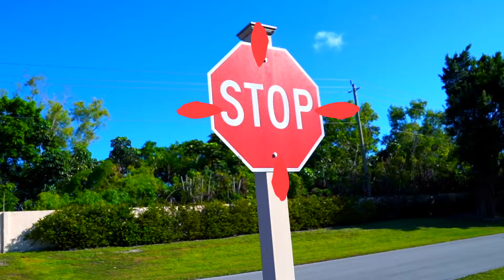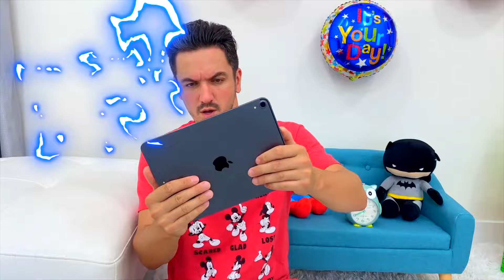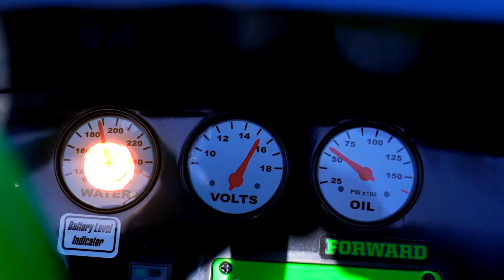Senya and Niki Family trip to Vacation